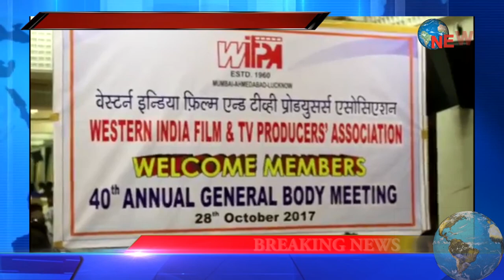48th anniversery of Western India Film Producers' Association |Namaskar News